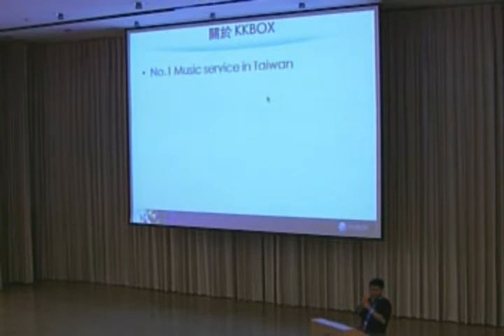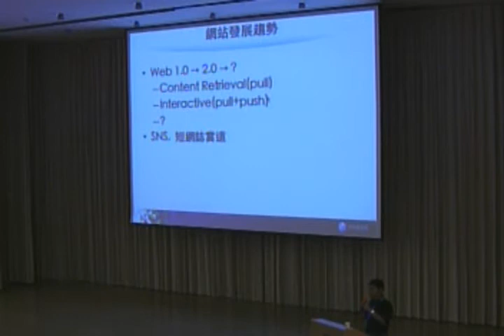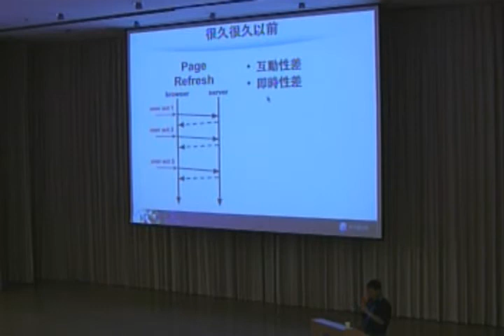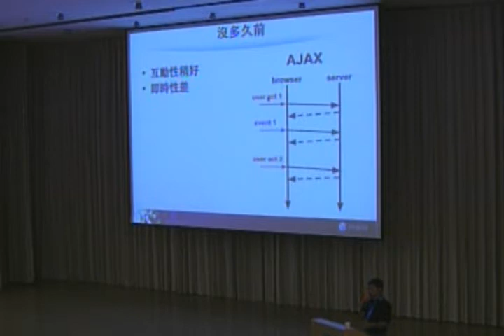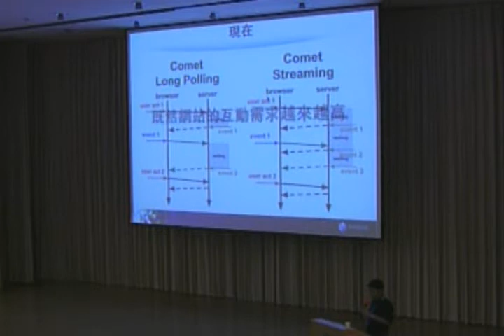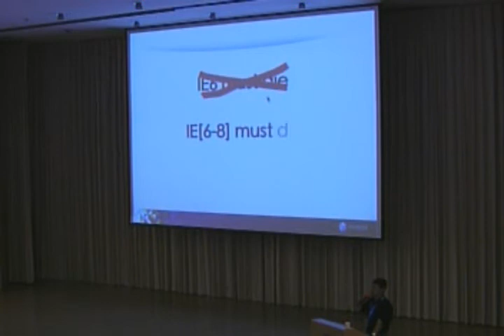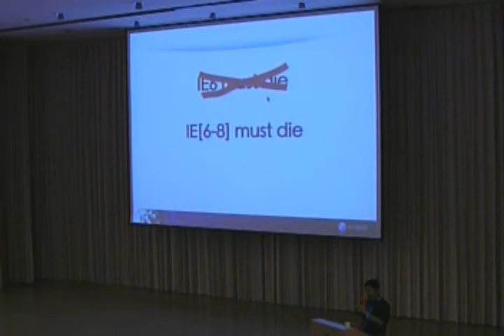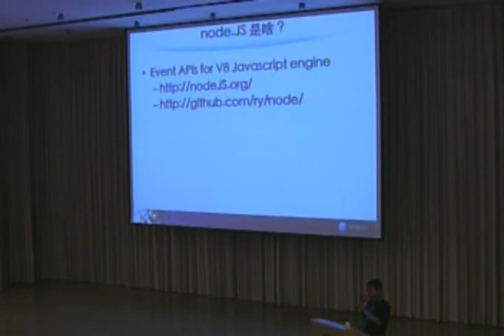814 1430 nodejs 於互動式網站之應用 00